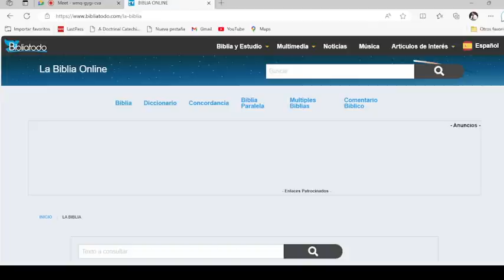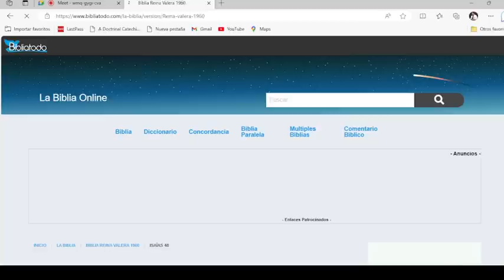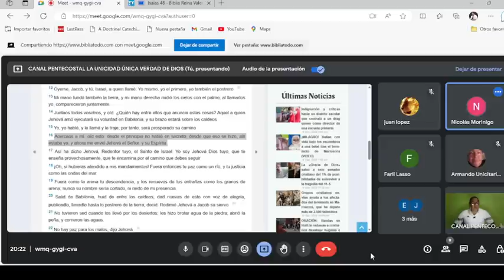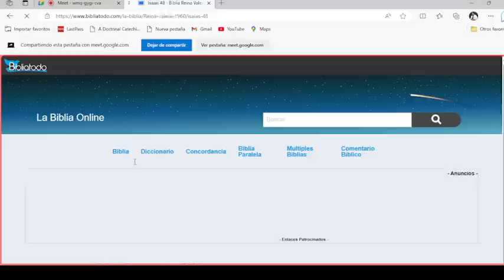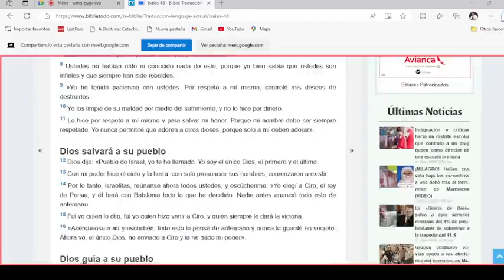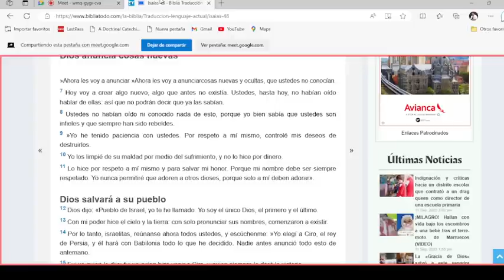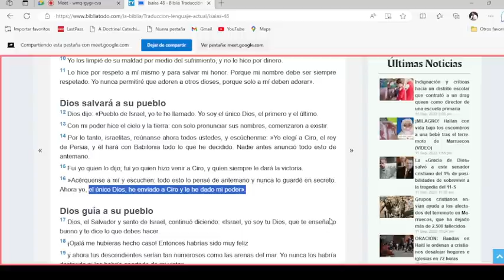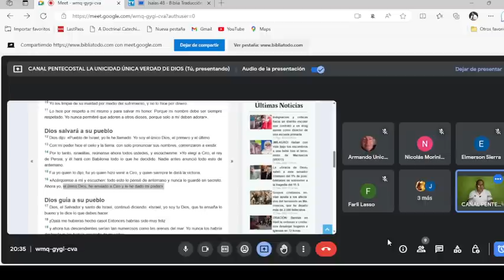ISAÍAS 48:16 UNICITARIOS QUEDAN ASOMBRADOS DE ESTA EXPLICACIÓN QUE DEJA CALLADOS A TRINITARIOS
ISAÍAS 48:16 UNICITARIOS PENTECOSTALES QUEDAN ASOMBRADOS DE ESTA EXPLICACIÓN QUE DEJA CALLADOS A TRINITARIOS Y DUALISTAS